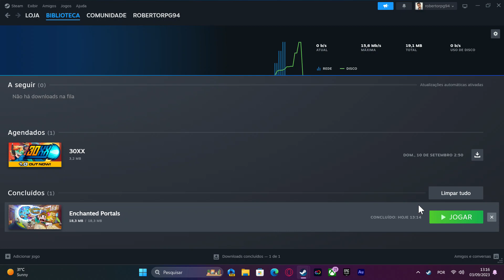Enchanted Portals - part 1